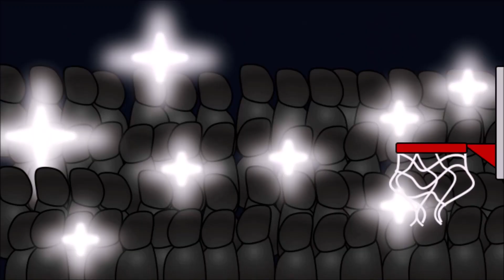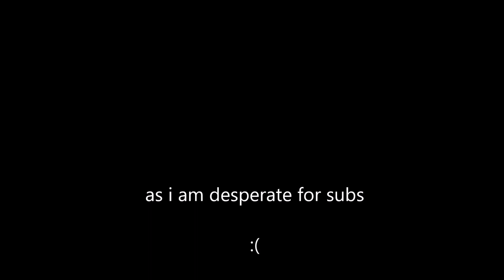CARTOON SHOW REEL 2020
My recent uploads have not been frequent due to working so hard on these cartoons/animations.

So to let you guys know I'm still out there i put together this show reel from all the QUALITY ANIMATION I've worked on so far.

QUESTION: should i start live streaming while i animate?